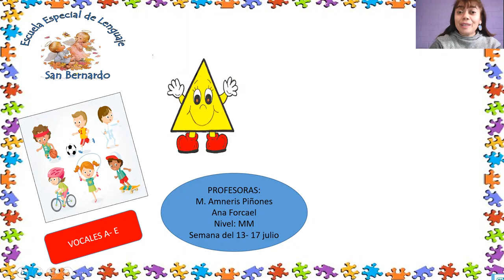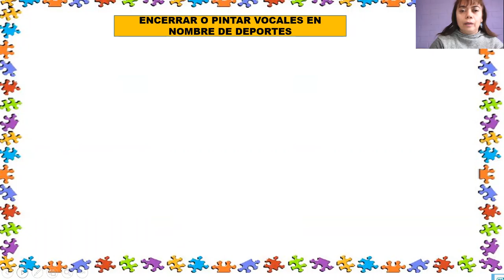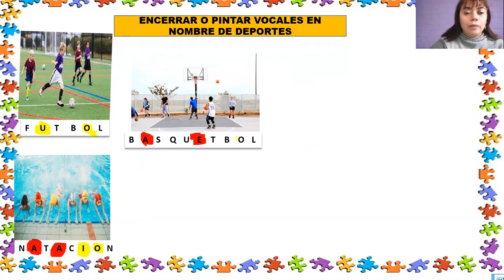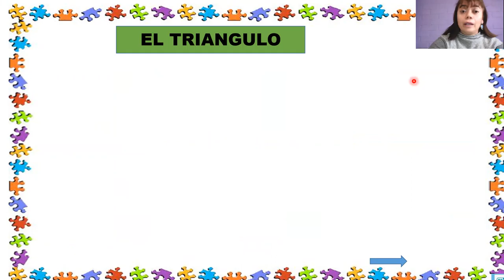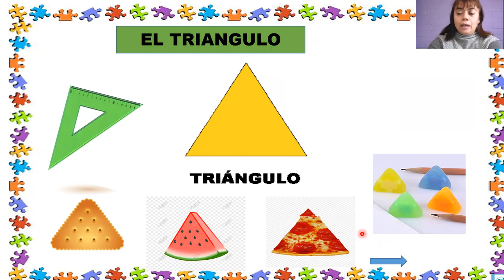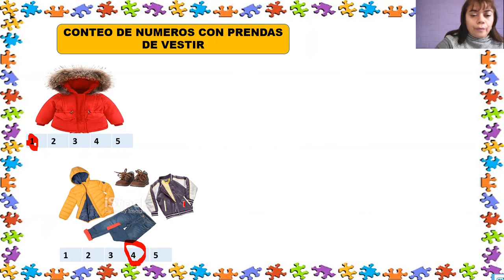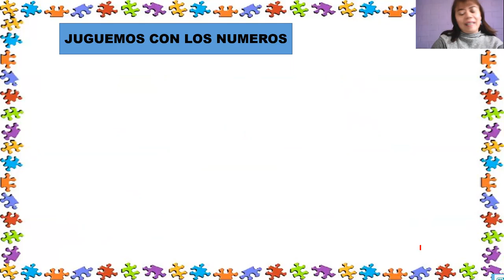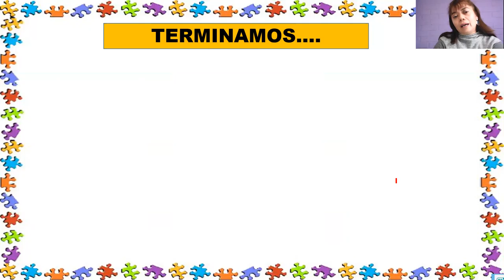Material de estudio para medio mayor - 3º semana julio